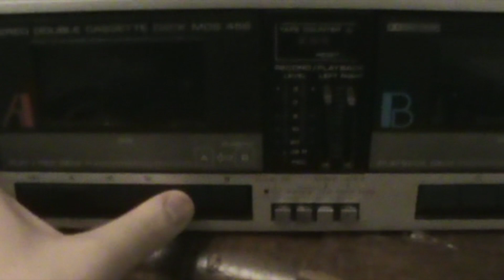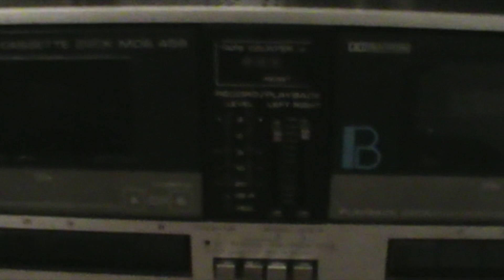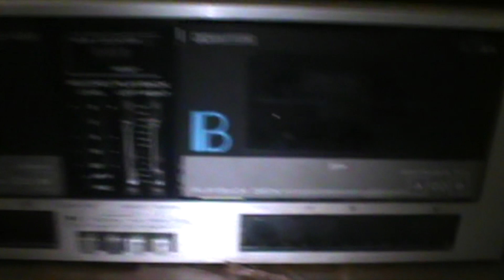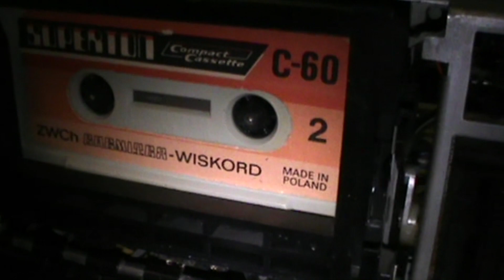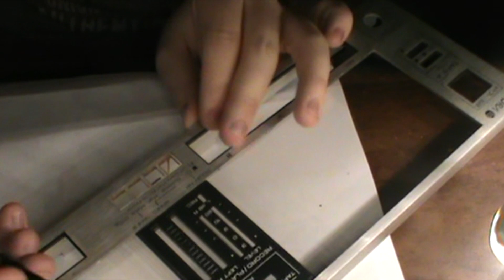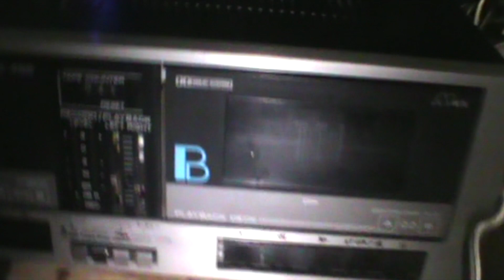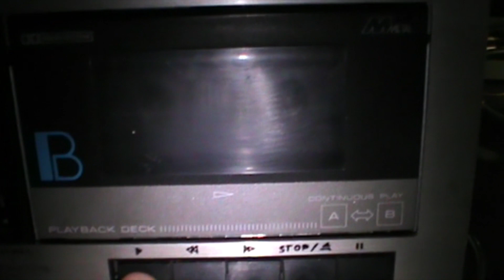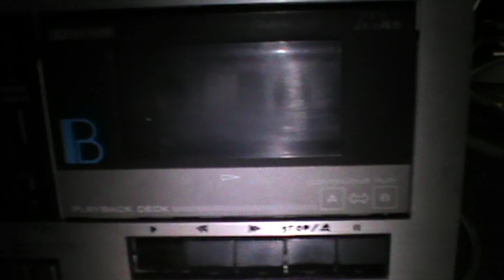Kuba Naprawia!- Naprawa i konserwacja magnetofonu- deck MDS 456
W dzisiejszym odcinku zaprezentuję naprawę i konserwację magnetofonu- deck MDS 456. Magnetofon jest częścią MIDI wieży stereo.

Muzyka użyta w materiale pochodzi z biblioteki twórców youtube :)
Muzyka użyta w materiale wykorzystana jest również tylko i wyłącznie do testów sprzętu